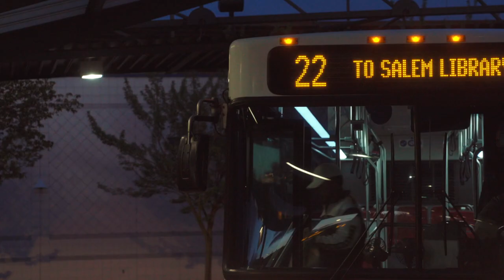Reintroducing A Better Cherriots: Trailer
We're building A Better Cherriots with Saturday service, later weekday service, new buses, and more! We're excited to serve the people of Salem-Keizer and the surrounding area with all of these new service enhancements. To view the full version of this video,